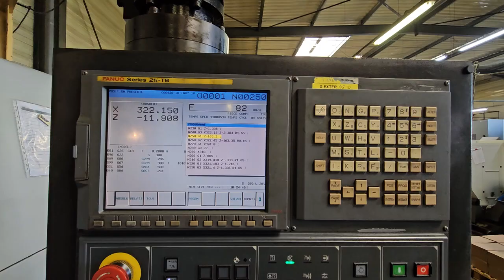DOOSAN Puma 400 L B CN lathe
You are looking for a used machine? Then you might be interested in this used machinery offer: DOOSAN Puma 400 L B CN lathe. Find more machine tools and other used metalworking, woodworking and plastics processing machinery Surplex is your reliable partner for the sale and purchase of used machines in Germany.